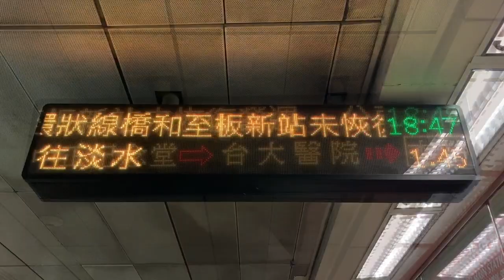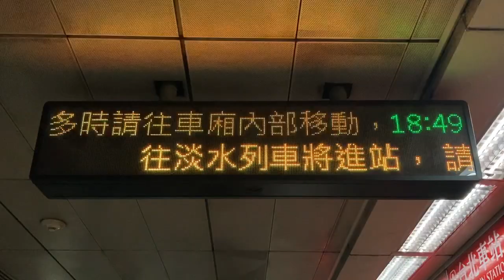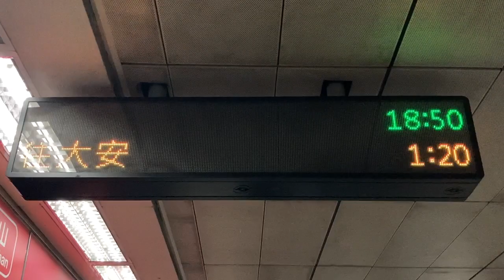台北捷運(MRT) 淡水信義線 台北車站 旅客資訊顯示看板(旅客案内表示板・発車標) LED顯示器(LED電光掲示板)